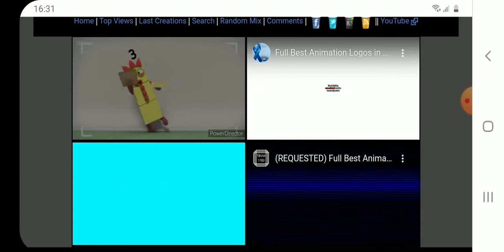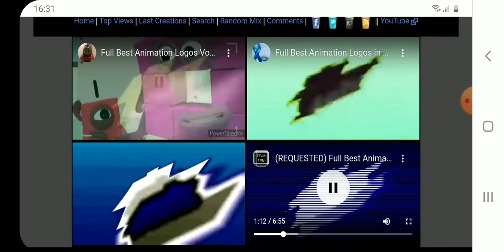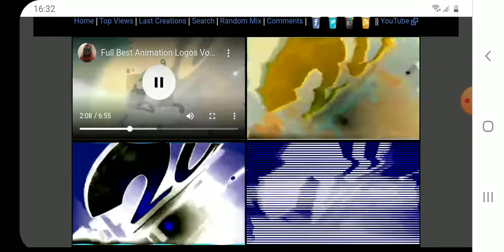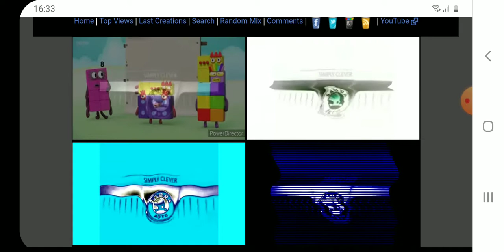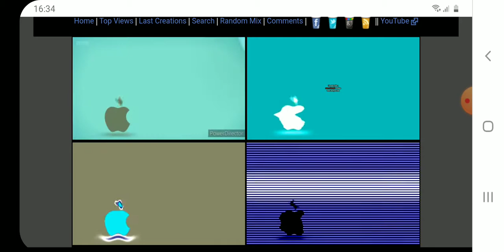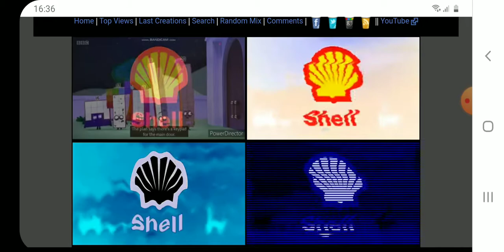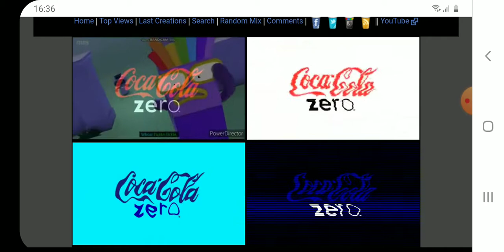Full Best Animation Logos Quadparison 72